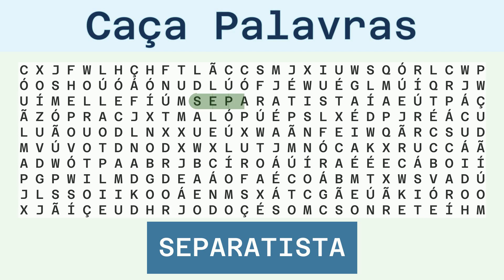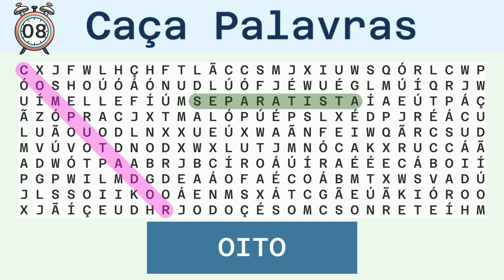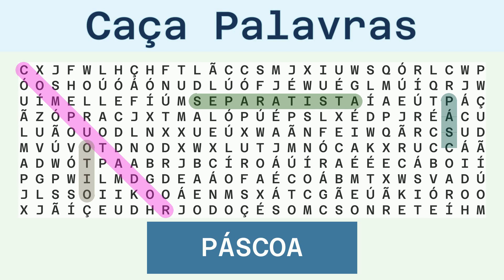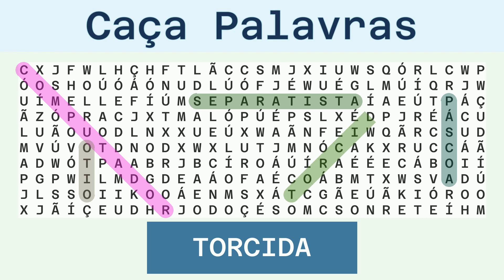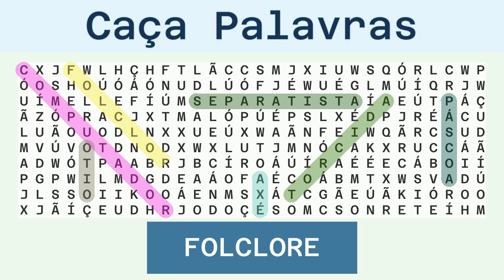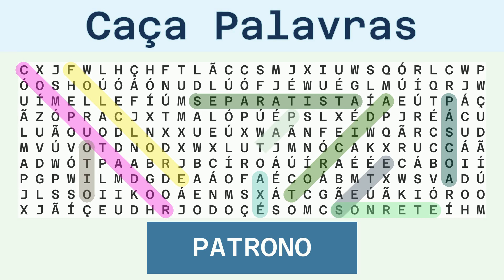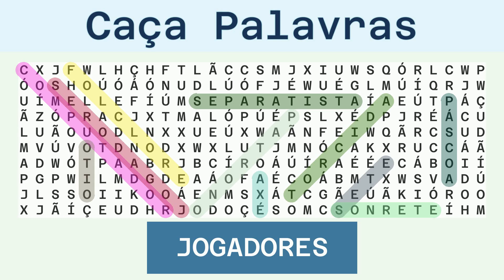Caça Palavras - Desafio do Dia 11/10/2023 - Difícil - Diversos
Palavras a serem buscadas:
SEPARATISTA, COMPUTADOR, OITO, PÁSCOA, TORCIDA, AXÉ, FOLCLORE, SETE, ETERNOS, PATRONO, JOGADORES,

Solução:
00:30 SEPARATISTA
01:10 COMPUTADOR
01:49 OITO
02:22 PÁSCOA
02:57 TORCIDA
03:33 AXÉ
04:05 FOLCLORE
04:42 SETE
05:15 ETERNOS
05:51 PATRONO
06:27 JOGADORES